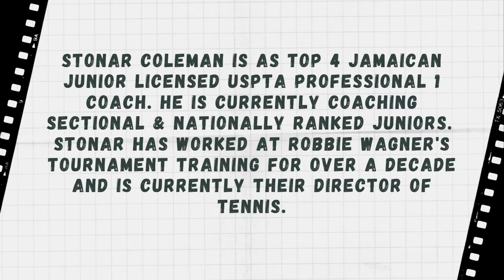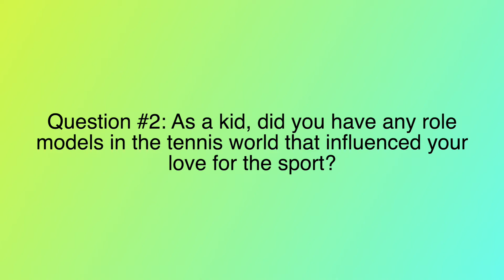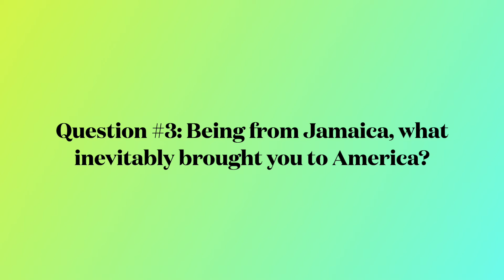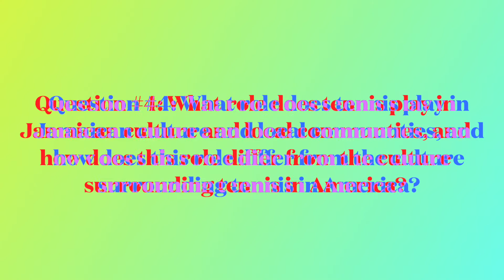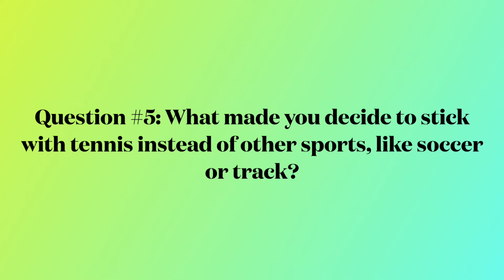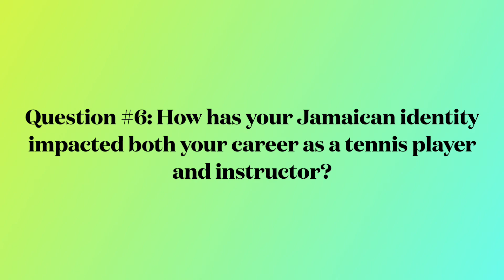Why Tennis Interview #1: Stonar Coleman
Stonar is currently the director of tennis at @robbiewagners in Glen Cove, NY. Special thanks to Stonar for helping us out at Why Tennis. Great coach and even better person.